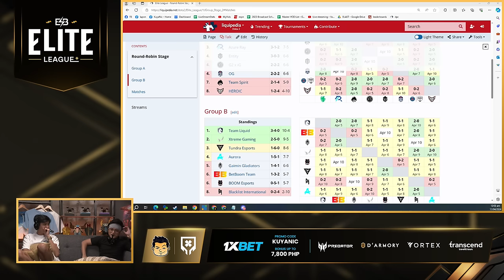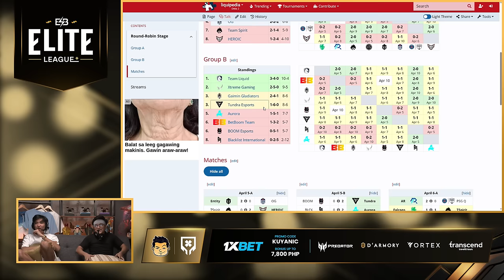Full Game: Blacklist Rivalry vs Gaimin Gladiators - Game 2 (BO2) | Elite League | Group Stage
April 10, 2024 Game 2 Best of 2 Series between Blacklist Rivalry and Gaimin Gladiators at the Elite League Main Event 2024 | Group Stage

Elite League Main Event 2024 | Game Replays